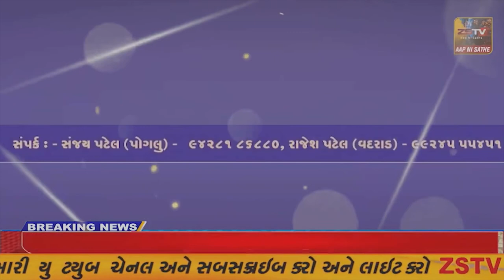પ્રાંતિજ શ્રી રાંદલ મહાકાલી મંદિર નો પાંચ મા પાટોત્સવ ની ભવ્ય ઉજવણી કરવામા આવી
પ્રાંતિજ શ્રી રાંદલ મહાકાલી મંદિર નો પાંચ મા પાટોત્સવ ની ભવ્ય ઉજવણી કરવામા આવી//ZSTVNEWS//